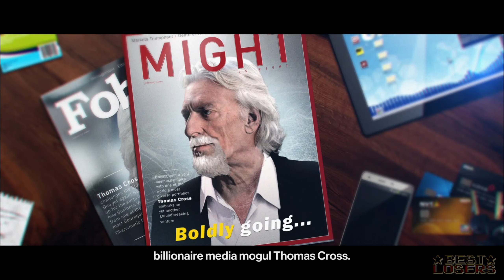Hitman: World of Assassination [9] | Best Losers | It's Fun To Panic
In this episode NoShoes is starting to get it.

Support direct via Tipping!